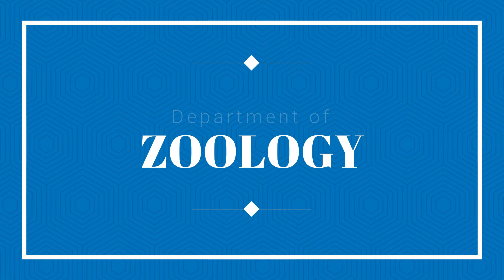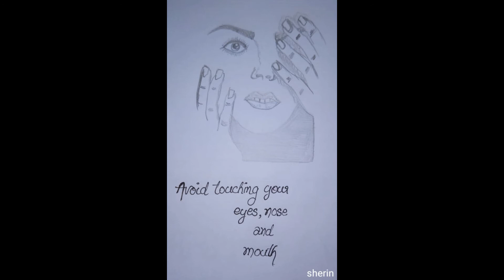Defeat Covid - Awareness | Department of Zoology | St. Joseph's College for Women, Alappuzha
Presentation By Department of Zoology